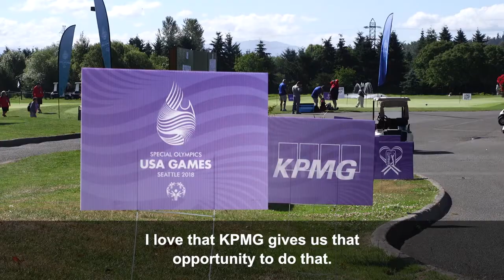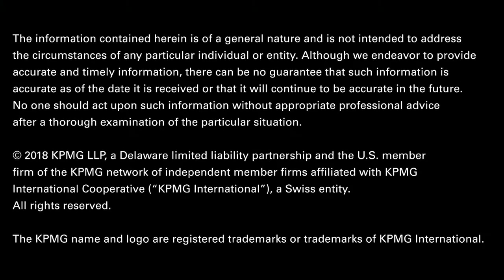KPMG and Special Olympics USA Games sponsorship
KPMG was a proud Gold Medal Partner and Corporate Golf sponsor at the 2018 Special Olympics USA Games held in Seattle this summer.  KPMG volunteers from across the country flew to Seattle on their own dime to join the Special Olympics movement and to participate in this inspirational event.  Watch highlights from our volunteers and great moments both on and off the course.